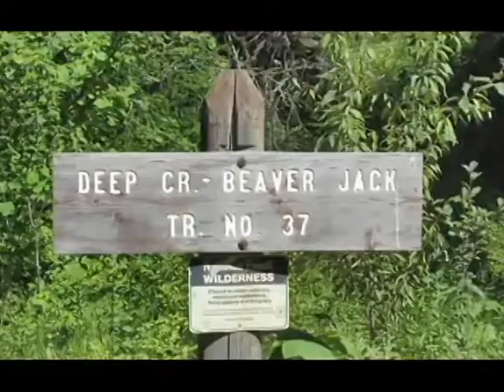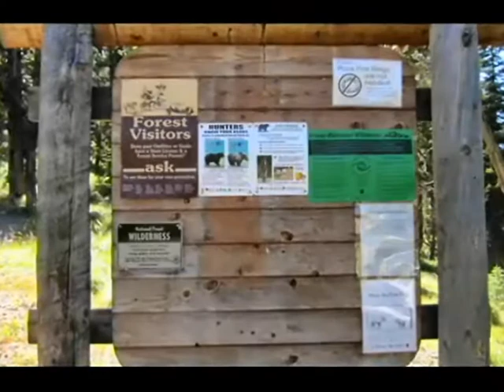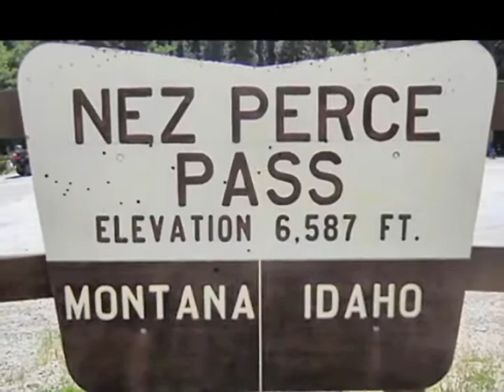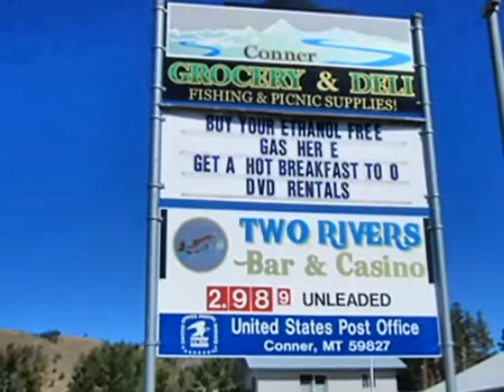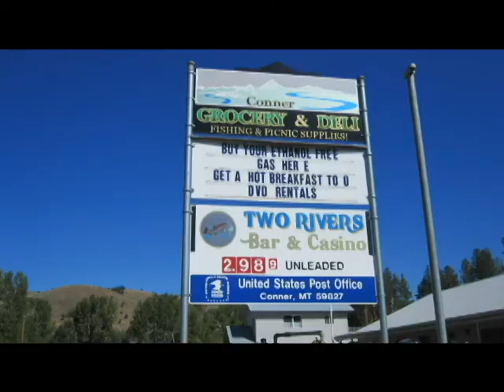Magruder Corridor - Day 3 Part 2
Day 3 Part 2:  Wednesday, August 25, 2010 -- Magruder Corridor ATV/UTV Ride from Elk City, ID to Conner, MT.  On Day 3, we rode from Magruder Crossing to the West Fork Lodge and Conner, MT.  During the MC adventure, we rode over 400 miles and saw some of the most scenic country in the world that took us to elevations well over 8,000-feet.  We had 26 ATVs and 3 UTVs with 30 riders.